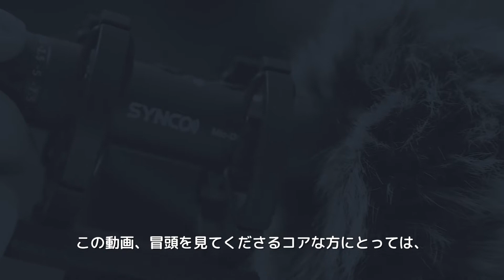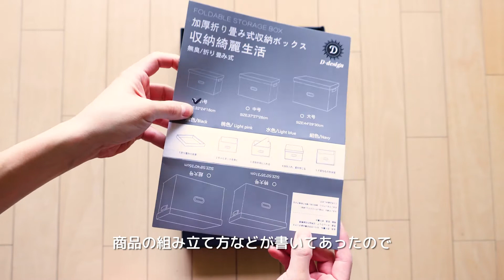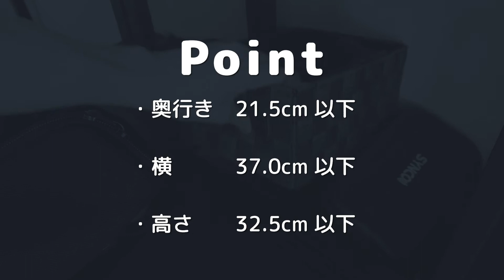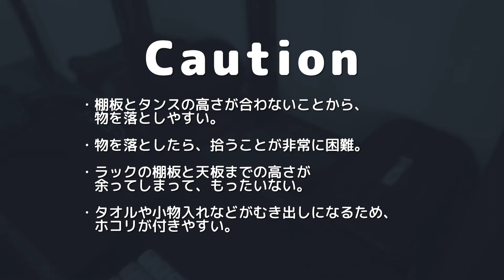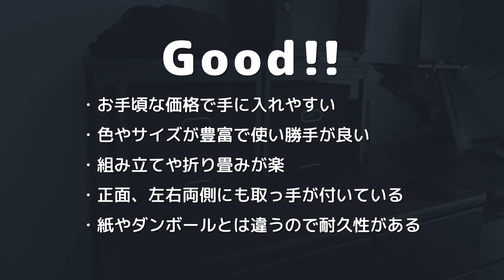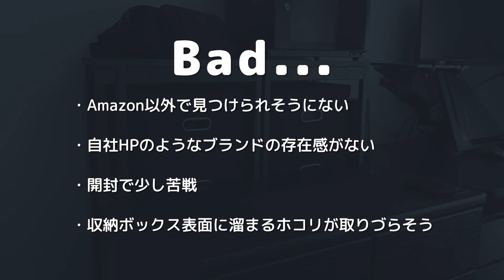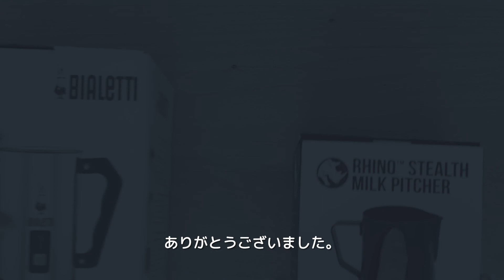インテリア D-design 加厚折り畳み式収納ボックスをレビュー！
どうもhamikamiです。

今回は、部屋の収納スペースを更に確保したく、D-design 加厚折り畳み式収納ボックス の黒色を購入しました。更に、自分の部屋を改良しようと思って購入した アイリスオーヤマ スチールウッドラック 幅42cm 4段 の記事の続きとして、実際に収納ボックスを置いて検証してみました。

本動画以外にブログやSNS関連にも投稿しております。

D-design 加厚折り畳み式収納ボックス

▼検証に使ったラックについて
　アイリスオーヤマ スチールウッドラック 幅42cm ブラウン SWR-4212

【その他の商品】
▼撮影機材
　EOS R6

　SDカード SanDisk Extreme PRO 128GB SDXC 読取最大300MB SDSDXDK-128G-GHJIN

　SYNCO Mic-D30

▼デスク上のお気に入りアイテム
　HHKB Professional HYBRID Type-S 日本語配列／墨

　ロジクール ワイヤレスマウス 無線 マウス M185CG

　XP-PEN Artist24 Pro QHD 液晶ペンタブレット

　REALFORCE 23UB

▼部屋のライト（設備含む）
　シーリングライト ベルチ(291P-3)

　Philips Hue フルカラー シングルランプA60

　Philips Hue ブリッジ

　Philips Hue Dimmer スイッチ

※過去に投稿した動画の音量が小さかったため、再アップロードさせて頂きました。
　ご迷惑をおかけし申し訳ございません。

このチャンネルでは、ガジェットや動画作成といったライフスタイル、
ガジェット、動画作成といったライフスタイル、特にクッキングやカフェ巡り、トレーニングなどの情報を発信します。
自分のやりたいことや、好きなことがずっとできるような生活・趣味を続けられるようにしていきたいなと思いますので、

最後までご覧頂きまして、ありがとうございました！

【HP・SNS関連】